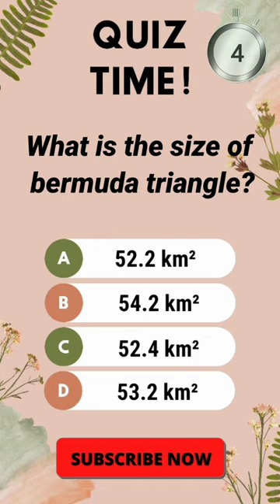About Bermuda Triangle